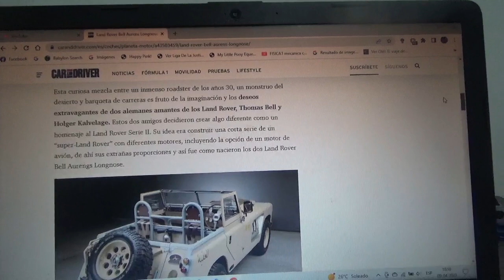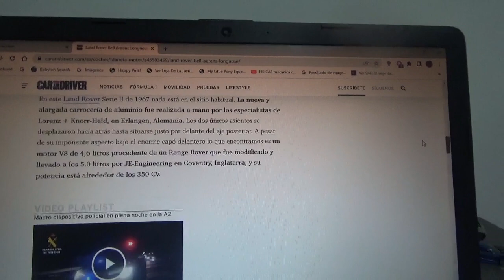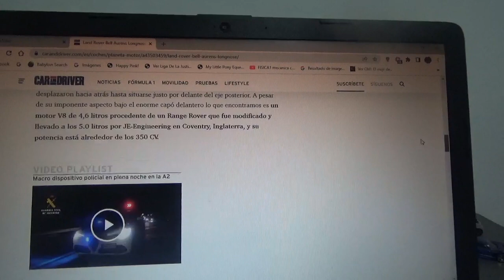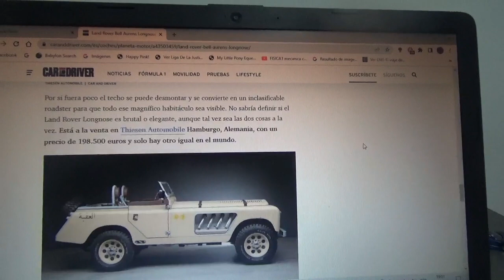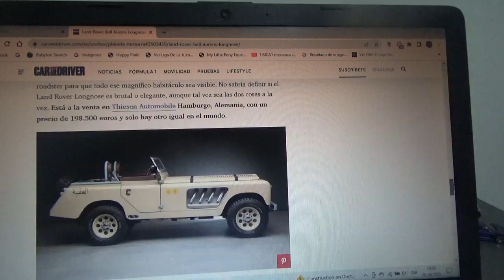Land Rover Bell Aurens Longnose información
En este vídeo les cuento sobre uno de los únicos 2 ejemplares que existen de este exótico y exclusivo todoterreno británico que hoy en día está en venta en Alemania